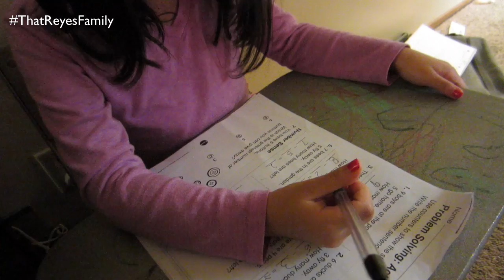DADDY TAKES THE KIDS TO TOYS R US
I ended up taking the girls to Toys R Us & the girls had a BLAST!

WELCOME to our Daily Family Vlog!! :)